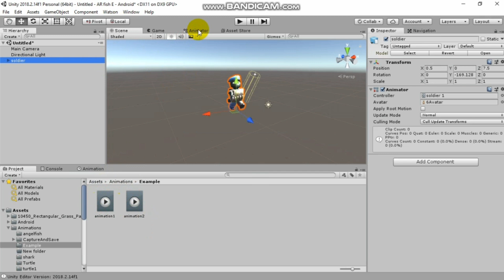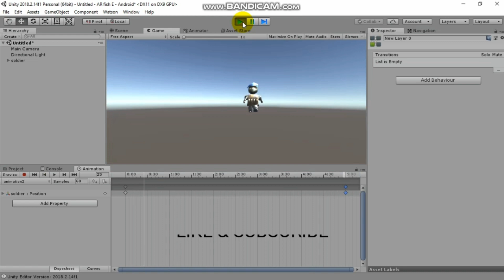How to play two animations at the same time in Unity3D?